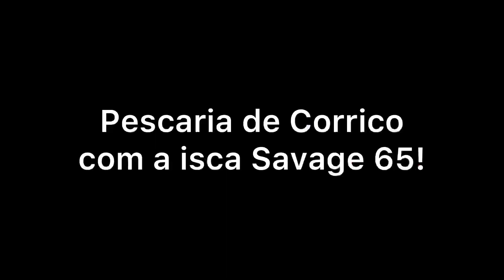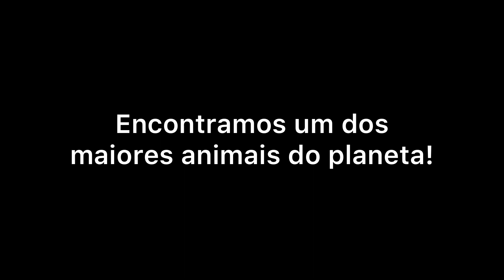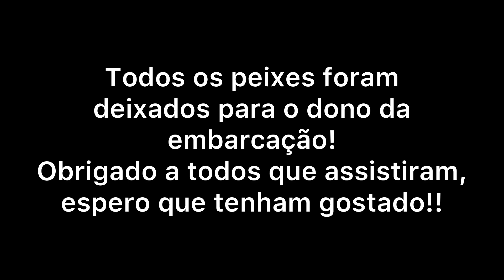PEGOU A ISCA PEQUENA E QUASE TOMOU TODA MINHA LINHA! Pescaria em alto mar com micro isca.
*Materiais Utilizados:

*Conjunto 1:

- Vara Rapala Aracnid 6'4 14lbs
- Carretilha Shimano SLX  XG
- Linha Shimano Kairiki 0.20mm 20lbs
- Leader fluorcarbon saigon 0.54mm 35lbs

-Roupas TN Terra Nativa

*Iscas:

- Savage 65 amarela da Marine sports